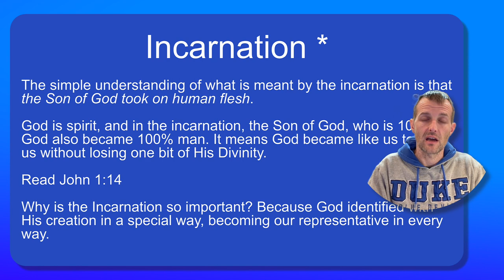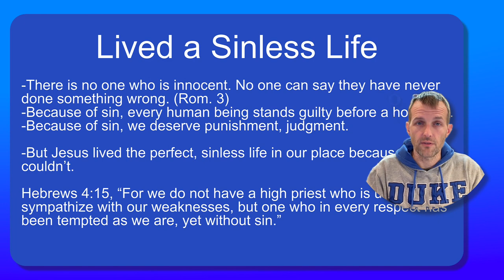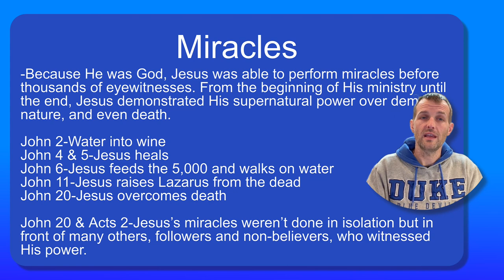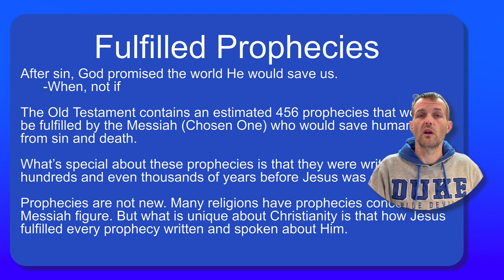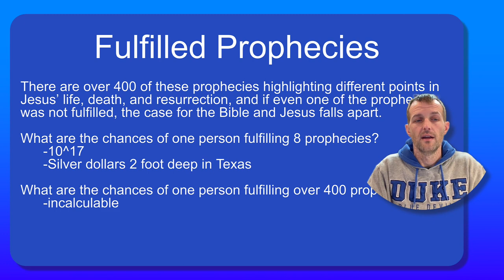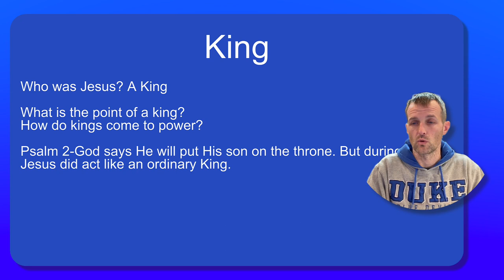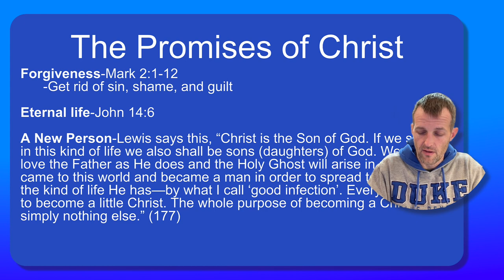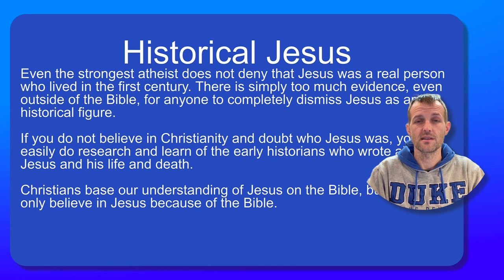Lecture 11-Who Is Jesus? (Part 2)